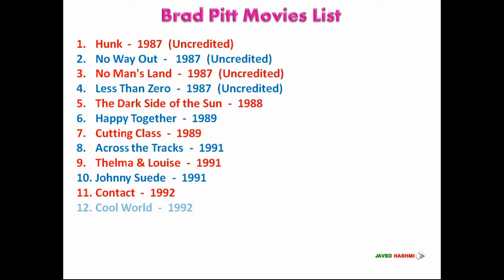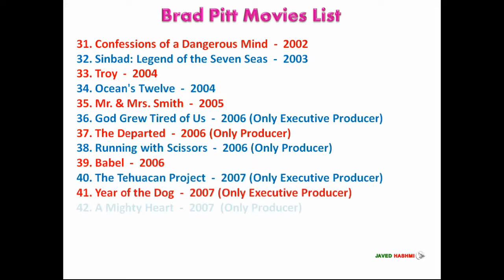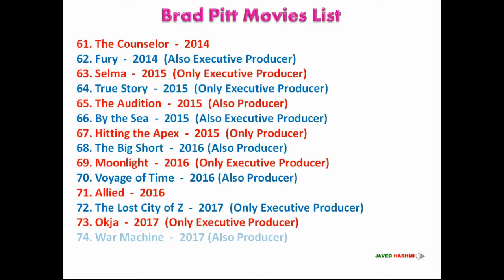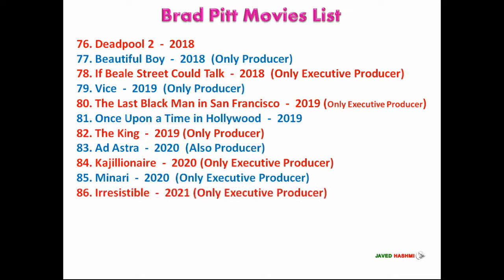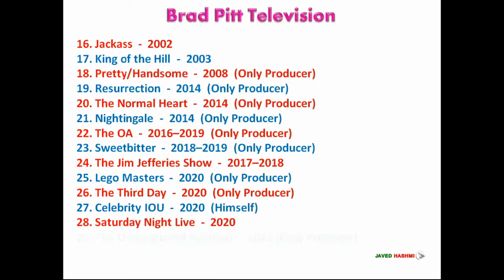Brad Pitt All Movies List: Ranked From Hunk To Babylon | American Actor | Hit & Flop Film List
Brad Pitt Movies List in Order: William Bradley Pitt is an american film actor and producer, started his film carrier from 1987 with movie hunk, Here you can watch brad complete filmography including debut film "Hunk" 1987 to upcoming movie "Babylon" 2022.

Brad Pitt [Short Bio]
Brad Pitt Date of Birth: 18 December 1963
Brad Pitt Height: 5 ft. 10 inch
Brad Pitt Spouse: Jennifer Aniston - 2000–2005, Angelina Jolie - 2014–2019
Brad Pitt Upcoming Movies: Bullet Train, The Lost City of D, Babylon